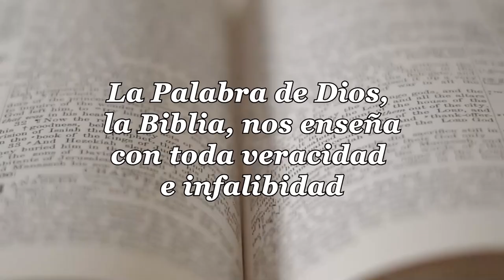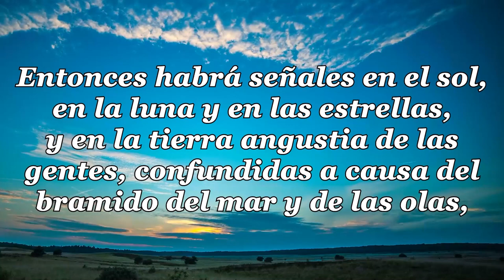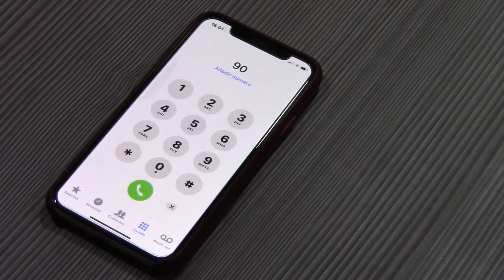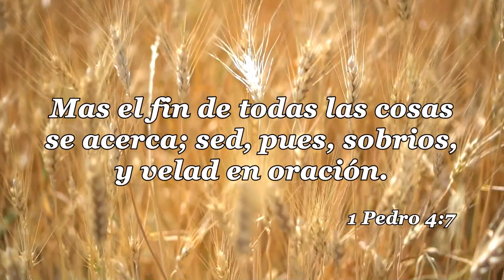35-LA IGLESIA Y LAS ULTIMAS COSAS